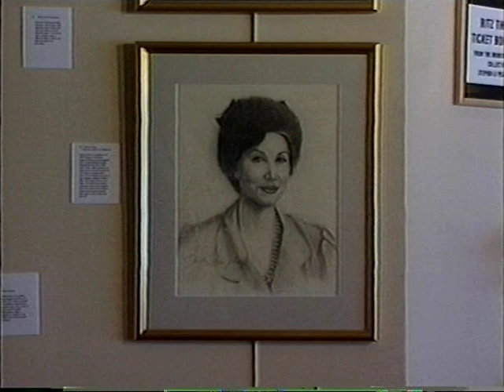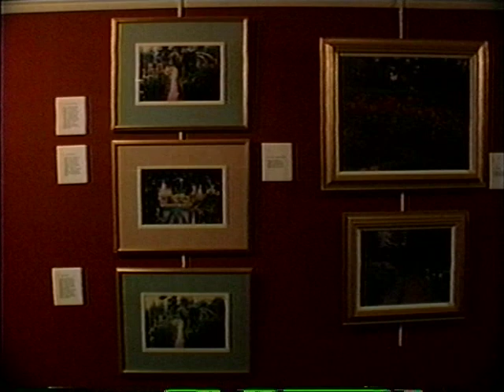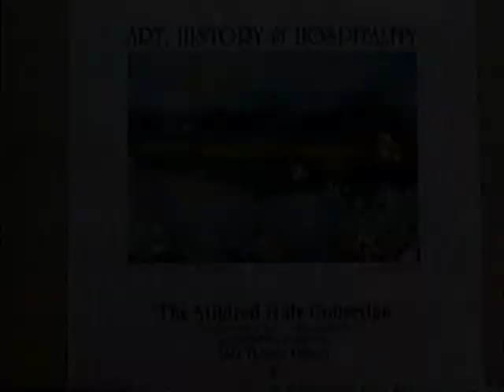Private Collection of Mildred Huie Exhibition at the Historic Ritz Theater October 21, 2001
Blue Moon Productions

Mildred Huie's original paintings, the work of her contemporaries, and pieces from her private art collection are permanently on display in the historic Mediterranean House built in 1929 on St. Simons Island. An avid historian, Huie researched the former plantations on St. Simons and created models and historically accurate paintings which are also on display.

The Museum is open Friday, Saturday and Sunday from 1 to 5 or by appointment any time. It is available for groups to have small functions such as board meetings and receptions, as well as for artist in Residence Programs and workshops.

Mildred Huie Museum
1819 Frederica Road
St. Simons Island, Georgia 31522